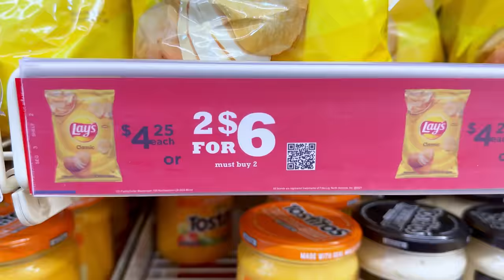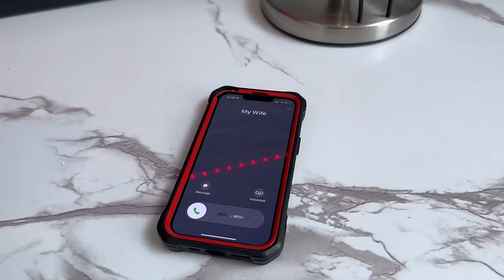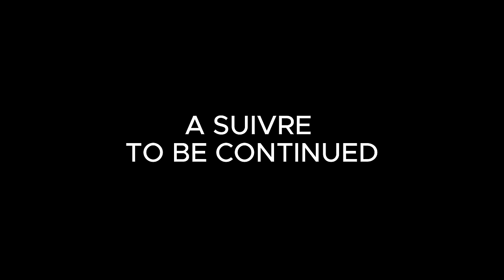MÈSI BIDEN - [ Sezon 2 epizod 3] Dany / Stephanie / Pè Jojo / Suze / Ti Kout / Rolan / Dada / Samuel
Mèsi Biden Sezon 2 mezanmi sakrifis yo anpil poum pote plezi lakay nou